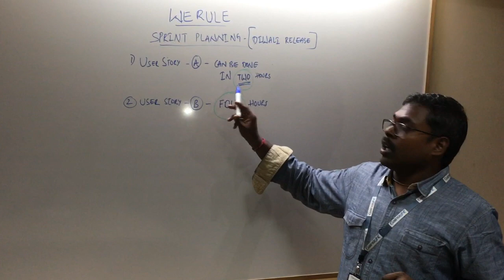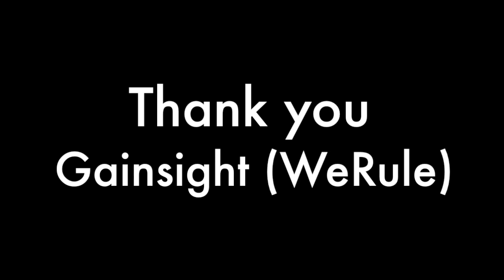WeRule Dubsmash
Dubsmash in Gainsight - Diwali celebrations